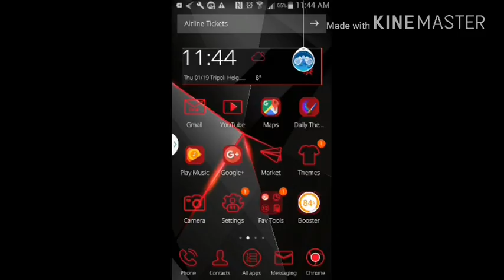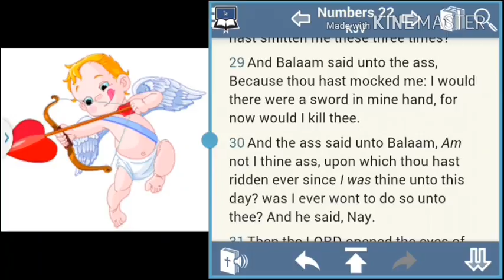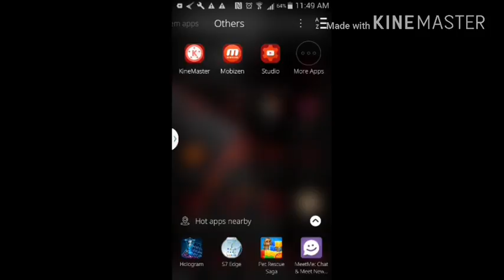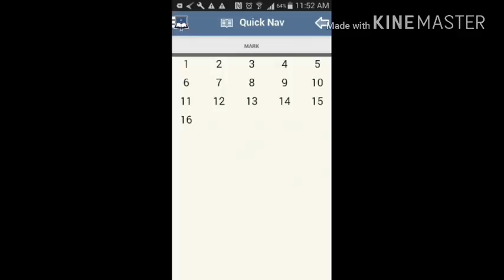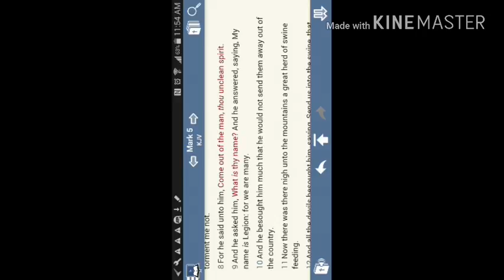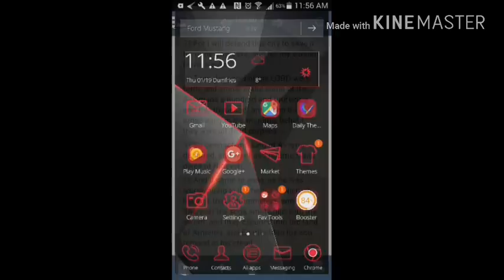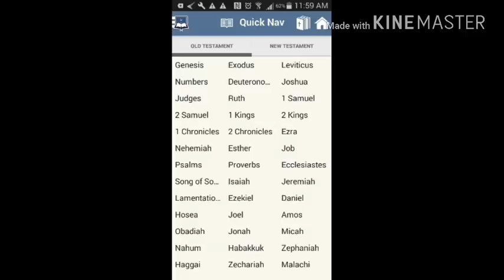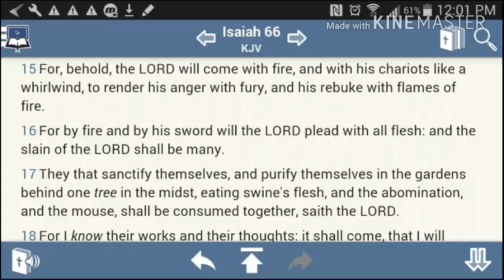The depiction & power of the angels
All praises to Yahawah the father and his son Yahawashi & shalawam to the elect of Israel